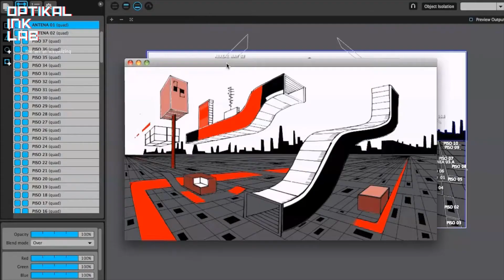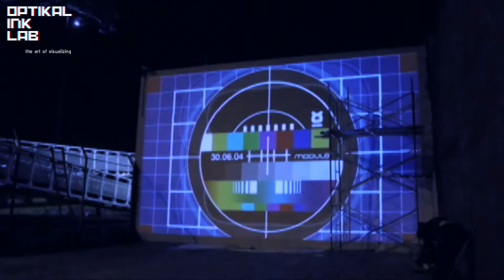ENTER THE WALL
Video Mapping and Live performance : Laura Ramirez a.k.a. Optika.

Mural painting: Jessica Angel

"ENTER THE WALL", is a public space project that engages mural painting with video mapping manipulated live. Through this living piece we commemorate the transformation of industrial places to live colorful areas that hosts rich communities who take pleasure on art and life.

Inspired in Archigram and retro versions of the future, this black and white mural video-mapped with live generative images worked as a screen that divided the real space against an artificially created depth. Like Alice through the looking glass, the piece invites people to - enter the wall-.

2013

Bogota, Colombia , South America